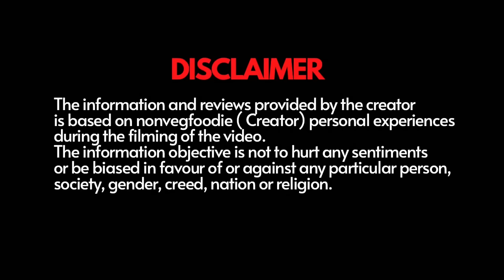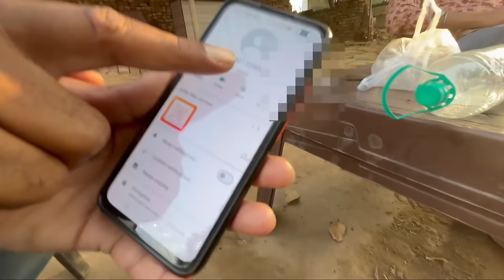पूरी दुनिया से फ़ोन आ रहा इस मटन के लिये | सिर्फ़ ऑर्डर लेके बनाते 25kg हांडी मटन इन जयपुर पिंक सिटी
Spicy Tasty Restaurant

📍 Jagatpura, Jaipur

⏰ TIMINGS - 10 AM TO 12 AM

💰Pricing -

On order olny

Handi Mutton - ₹1400/- @ 1 kg

Also watch 📺

ALSO WATCH ✌️

non veg eating videos in india

desi chicken cooking and eating

indian cooking tips and tricks

best non veg street food in jaipur

mutton biryani delhi street food

champaran handi chicken recipe

Mutton recipes in Rajasthan

1 kg mutton recipe

delhi best non veg street food

rajasthani non veg street food

trending street food in india

asmr cooking and eating indian food

best rajasthani food in udaipur

north indian non veg street food

chicken curry street food india

best north indian food in jaipur

best rajasthani food recipes

mutton starters indian recipes

indian food eating challenge

chicken recipe indian street food

chicken curry street food delhi

best non veg food in rajasthan

best indian chicken curry recipe

indian street food new video

cheapest non veg street food in india

north indian street food recipes

chicken curry rajasthani style

best street food in west delhi

desi chicken recipe indian style

village friends cooking channel

authentic champaran mutton recipe

indian street food eating video

cooking and eating video indian

indian street food videos non veg

indian street food videos chicken

chicken recipe indian style

eating challenge indian food

pure veg street food in india

rajasthan special food recipes

best indian food cooking videos

champaran ahuna mutton recipe

best street food in rajasthan

best non veg food in south delhi

mutton restaurant style recipe

dinner recipes non veg indian

best rajasthani non veg food in jaipur

rajasthani goat meat recipes

best chicken curry street food

best non veg street food in india

indian veg street food recipes

delhi famous non veg food places

top 10 chicken dishes in india

food eating challenge india non veg

sunday special recipes non veg

chicken breakfast recipes indian

chicken fry recipe street food

rajasthan famous street food

rotisserie chicken recipes indian

delhi fried chicken street food